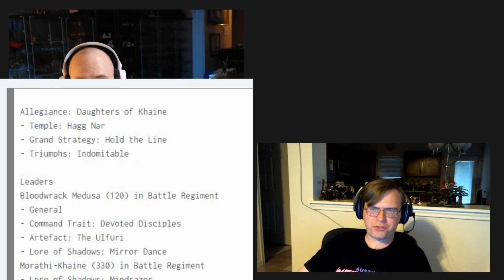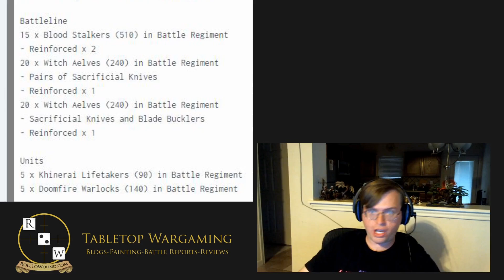Interview with Lone Star Open GT Age of Sigmar Champion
Matt and his Daughters of Khaine took the top spot at the LSO, find out more about his list and tactics in this episode.